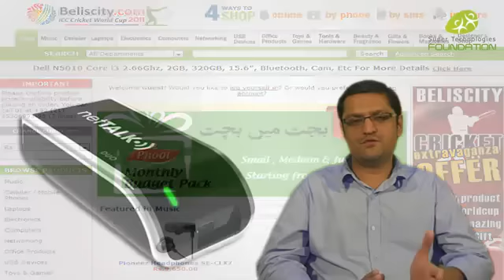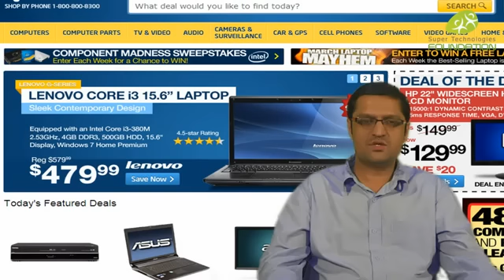Which Product to Be Sale Online